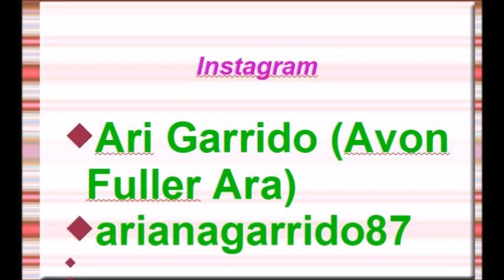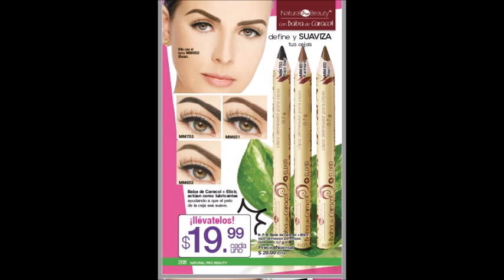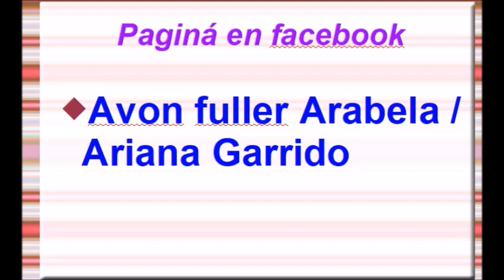ARABELA C20 MÉXICO 2019 PDF